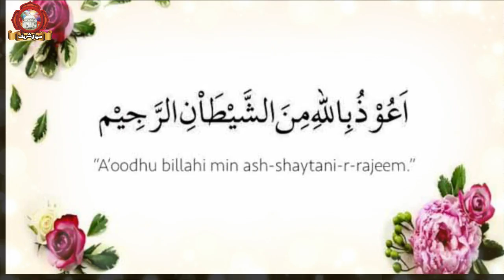Peer Bhai Ka Adab | by Shah Suleman Taunsvi